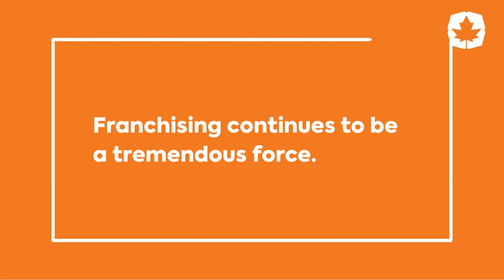2023 Franchise Forecast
The Canadian Franchise Industry is Growing! It's definitely an industry that is to be recognized as a driving force for the economy, workforce, community and more!